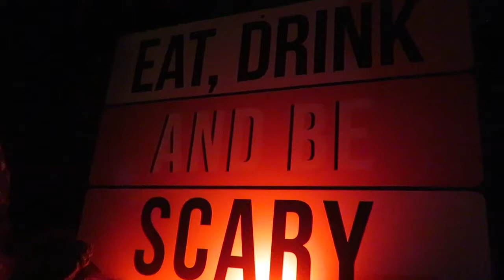Scary Halloween Cat Village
Butters' scary village!